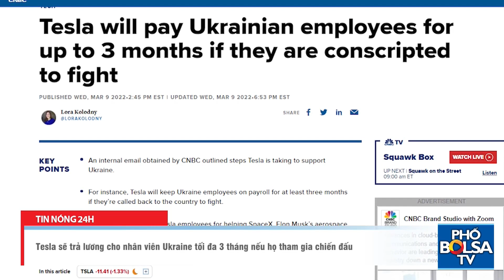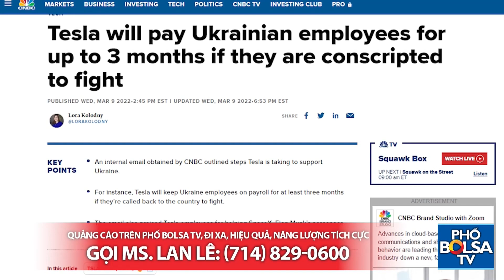Tesla sẽ trả lương cho nhân viên Ukraine tối đa 3 tháng nếu họ tham gia chiến đấu